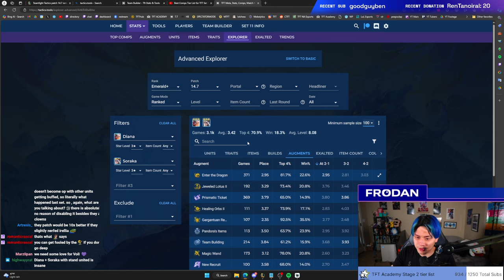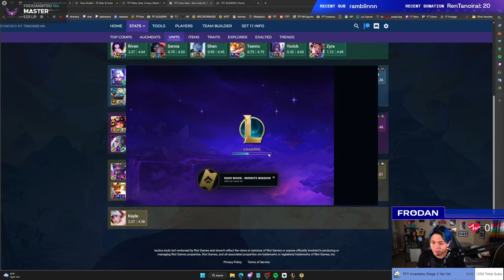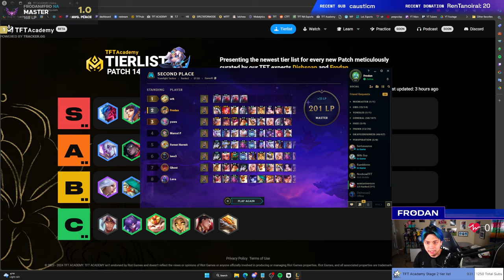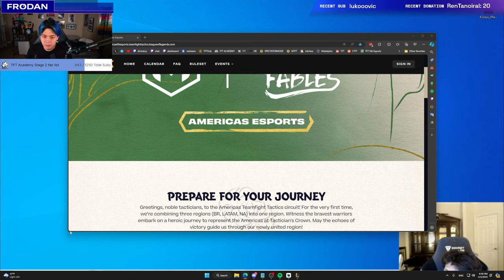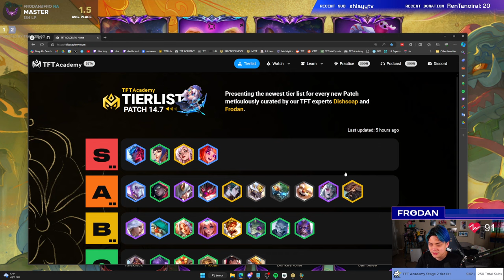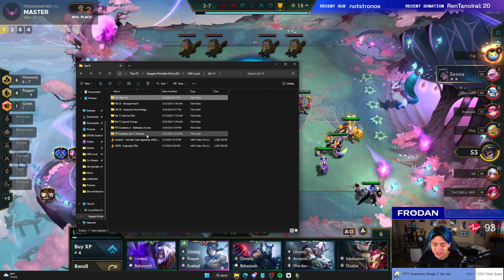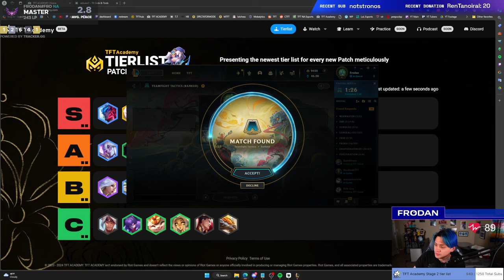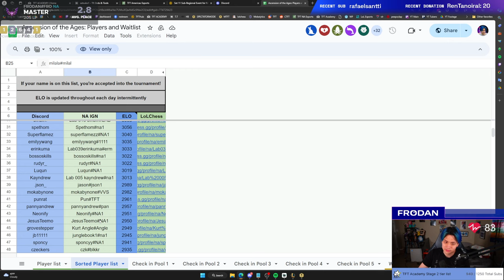14.7 B-Patch Gaming | Frodan Set 11 VOD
B-Patch Bugfixes and Changes Live. Learning Possible New Meta, Climbing to GM+

Timestamps:
00:00:00 - Meta Reads
00:02:39 - Game 1 (Champion Conference)
00:39:13 - Game 2 (Scuttle Puddle)
01:18:00 - Soju Intermission
01:29:50 - Game 3 (Prismatic Finale)
02:03:02 - Game 4 (Golden Gala)
02:38:32 - Game 5 (Pot of Gold)
03:19:01 - Game 6 (Ashe, Future Sight)
03:48:04 - Final Thoughts and Comments